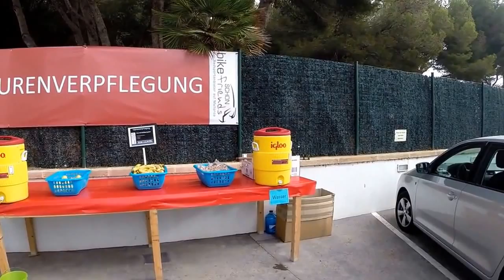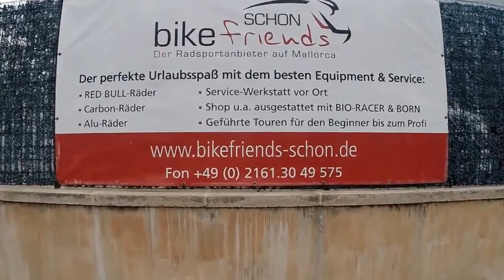59er Pieett / Bikefriends Schon Mallorca 22 04 2015